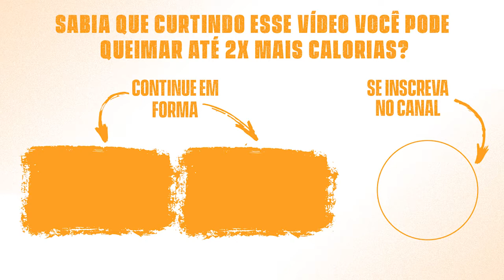Sequência de exercícios pra PERDER BARRIGA | Thiago Pugliesi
O verão já está batendo na porta, então vamos acelerar pra colocar o corpo em dia para a melhor estação do ano! 🏖️

E pra nos ajudar, nosso professor Thiago Pugliesi desenvolveu esse treino super rápido que vai te ajudar a perder barriga e definir o abdômen! 💥

Conheça nossos programas e escolha o que mais combina com o seu objetivo! 👇🏽

Siga nossas páginas:

🔥 Weburn